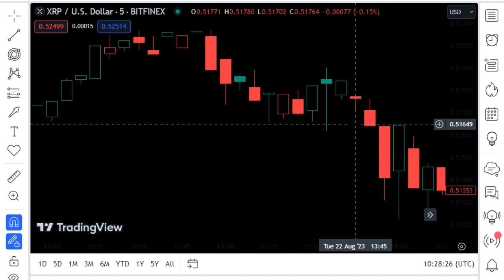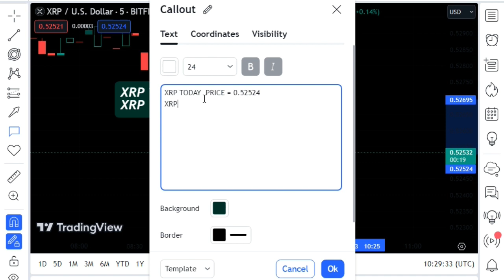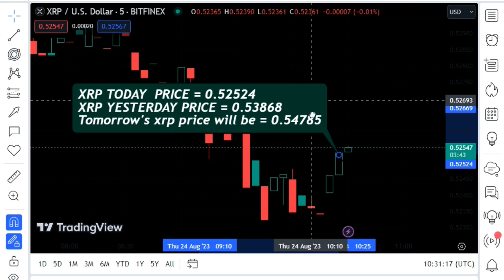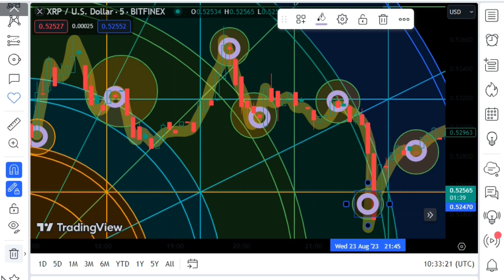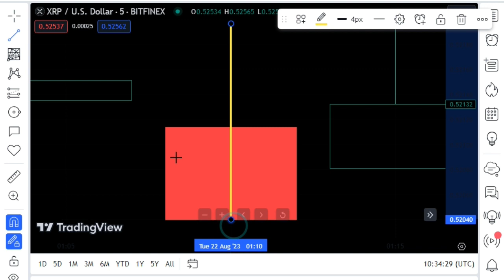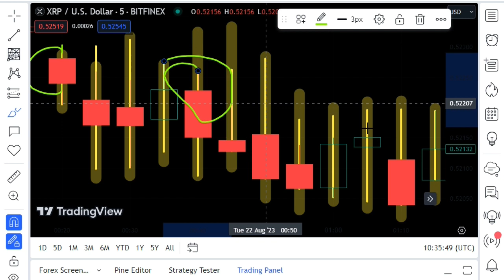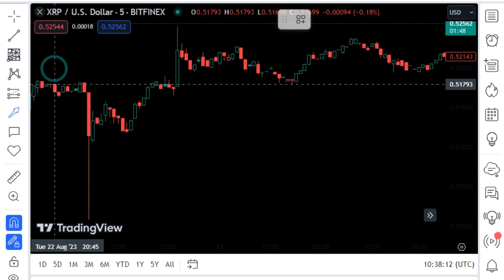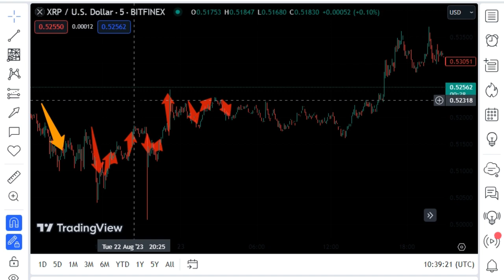XRP WHALES ARE ACCUMULATING BILLIONS OF XRP ! XRP SHOCKING NEWS TODAY'S